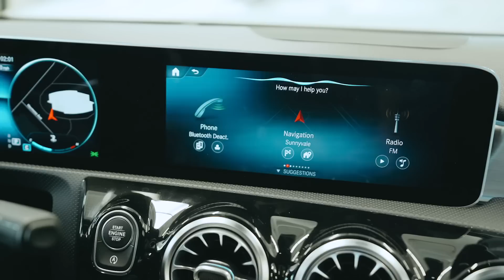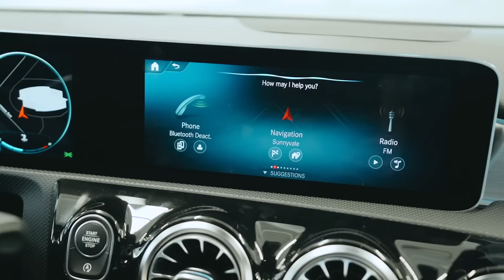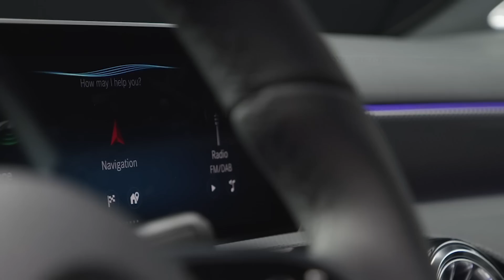Mercedes-Benz In-Car Voice Assistant - Powered by SoundHound's Voice AI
Watch this video to learn about the Mercedes-Benz R&D North America team’s journey to create one of the world’s most sophisticated and user-friendly voice assistants for their customers.

The A-Class is the first Mercedes-Benz model to feature the completely new MBUX infotainment system and voice assistant powered by Houndify’s voice AI platform. This transforms the driving experience to bring more intelligent and customized voice control with natural language understanding to drivers and passengers.

Users say the wake phrase “Hey Mercedes” to get access to features and information such as: navigation, time, weather, local businesses, music search, sports, stocks, climate control, lighting, the vehicle owner’s manual, and much more.

Learn how SoundHound's voice AI is powering millions of connected cars worldwide

Our Speech-to-Meaning™ engine delivers unprecedented speed and accuracy, while our Deep Meaning Understanding™ technology allows users to ask multiple questions and filter results all at once. With custom wake words and custom domains, you maintain your brand and you keep your customers. It’s that simple.